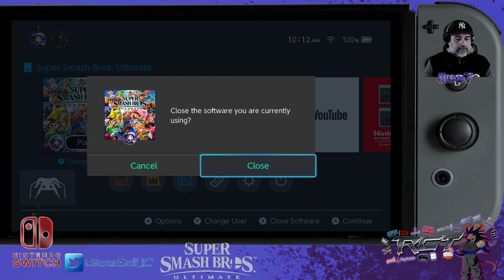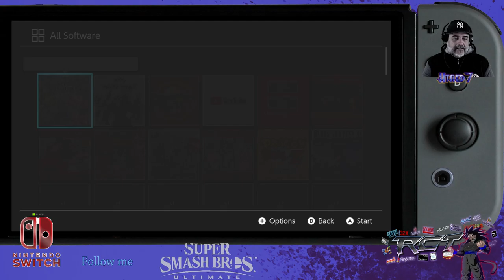RCT: Smash Bros Ultimate + year in review switch 2018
Well guys, as the year seems to be on it's way out, a look back to how the Switch peformed during the course of it while trying out (i know im late to the party LOL) Smash Bros Ultimate.
Great things happened on the switch this year even if it wasnt 2017 caliber. Smash proves this as well as my recent favorite: Warframe.